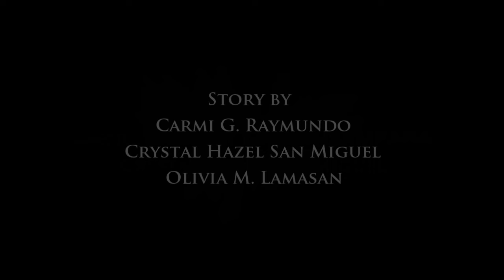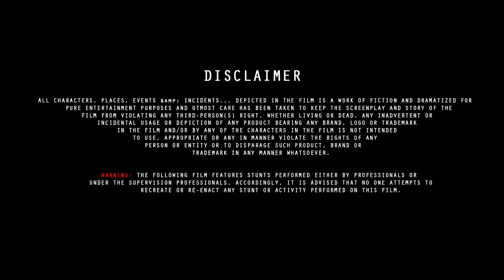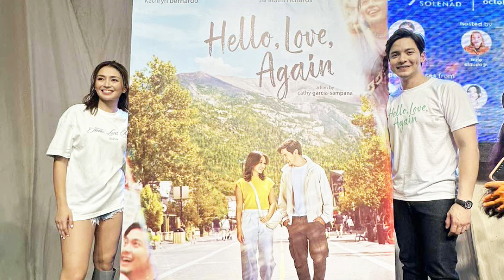Hello Love Again (2024) Movie | Kathryn Bernardo, Alden Richards, Joross G. | Review And Facts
Hello Love Again Full Movie Review And Facts, Box office collection, Budget, how many actor and actress in this film.